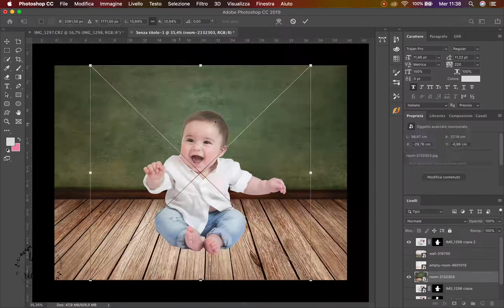CHEF - ELABORAZIONE GRAFICA